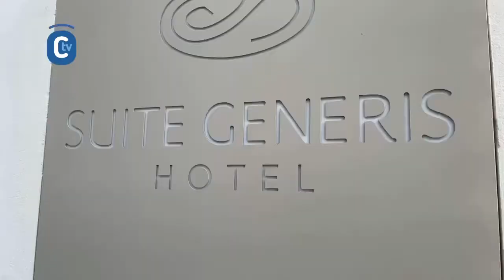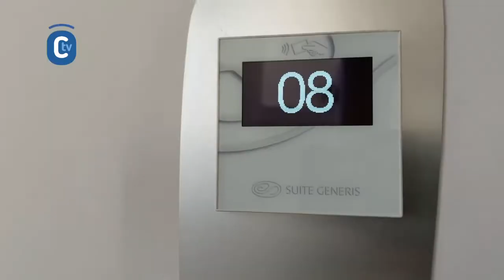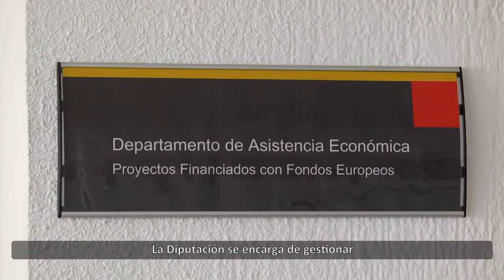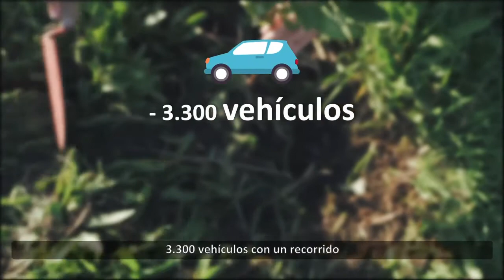HOTEL SUITE GENERIS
Hoy visitamos un nuevo concepto de hotel, SUITE GENERIS, ubicado en la calle Pedro López, 20  de Córdoba.